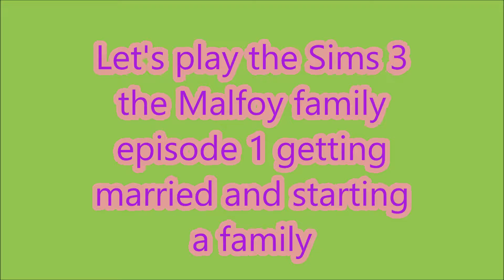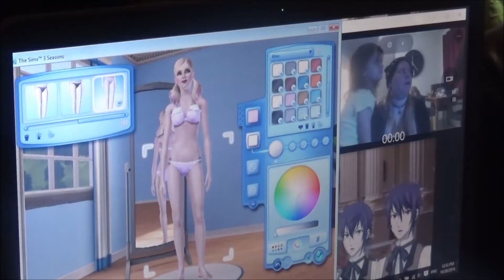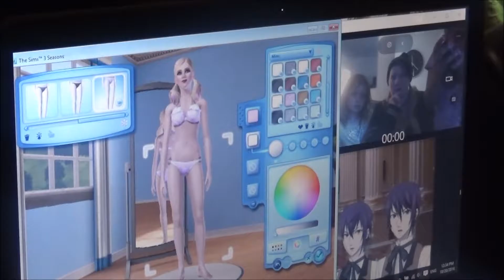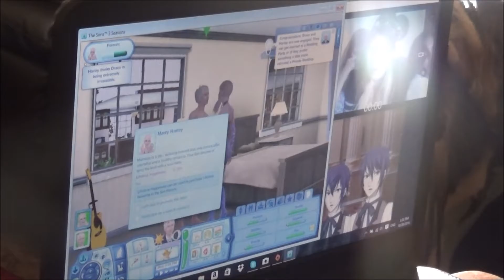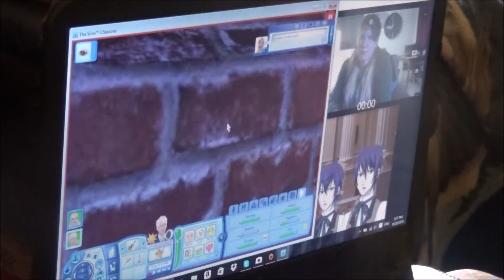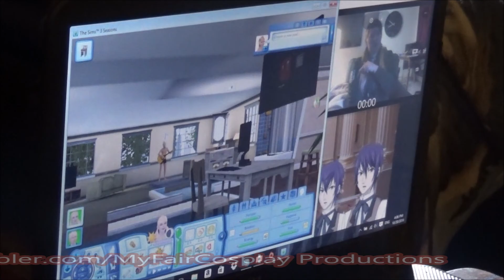Let's play the Sims 3 the Malfoy family episode 1 Getting married and starting a family